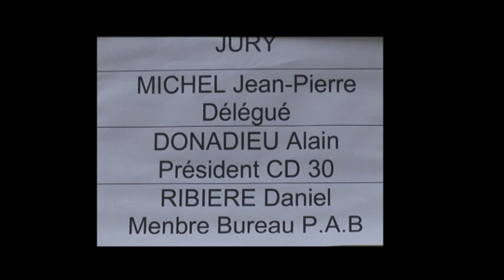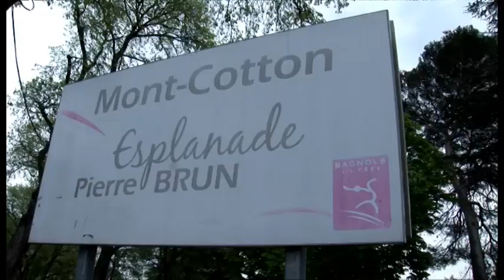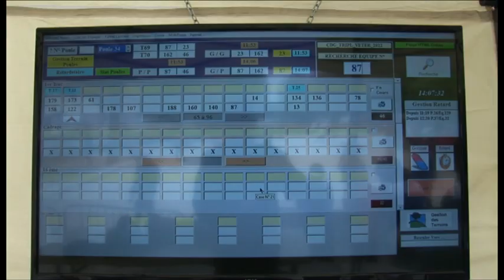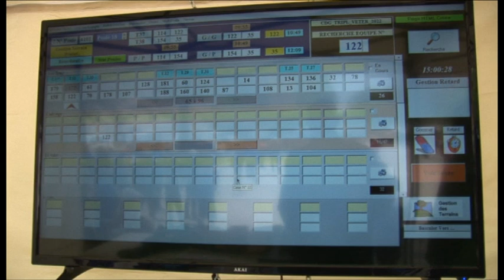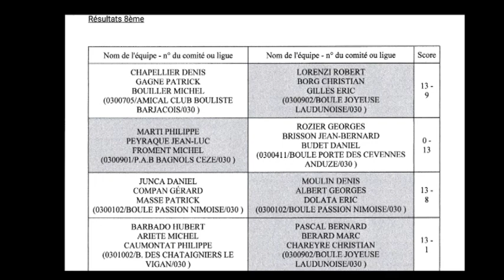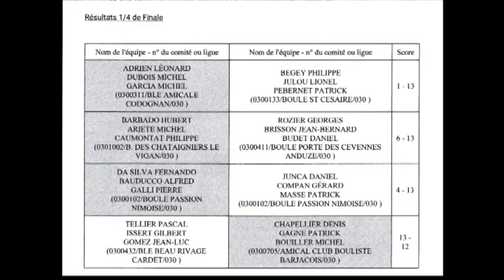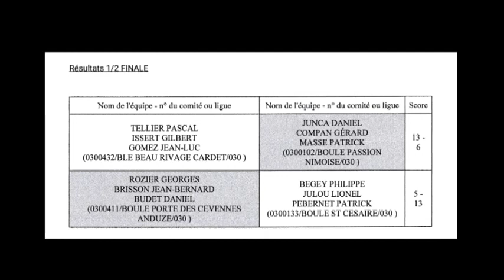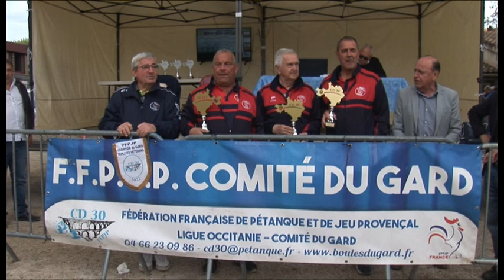Championnat du Gard Triplette Vétéran 2022 (Bagnols-sur-Cèze)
Grâce à l'association NILUPROD découvrez ce condensé d'images du Championnat du Gard Triplette Vétéran 2022 organisé à Bagnols-sur-Cèze les 20 & 21 avril 2022.